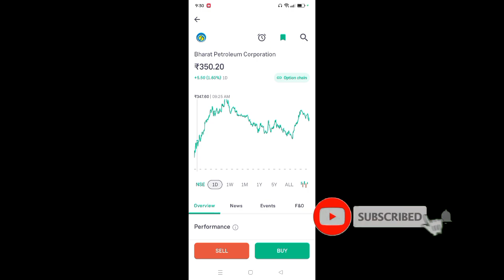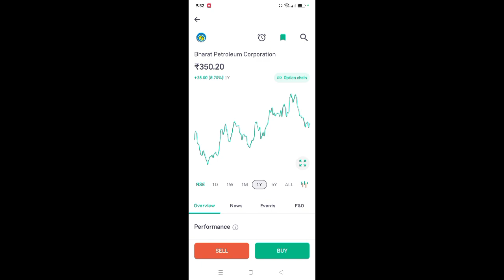bpcl share latest news l bpcl share news l bpcl share news today l bpcl share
App Link

bpcl share break out
bpcl share today
bpcl share target tomorrow
bpcl share target price